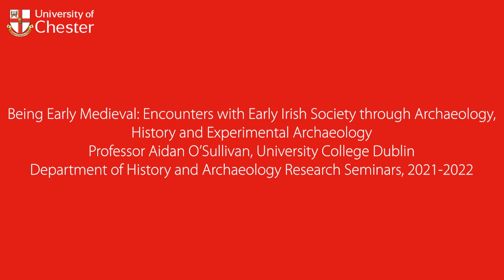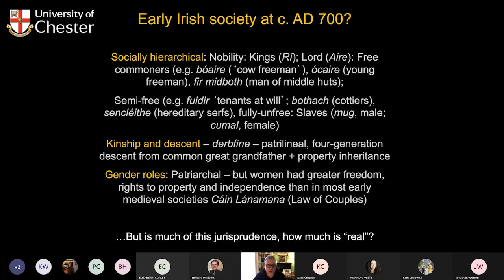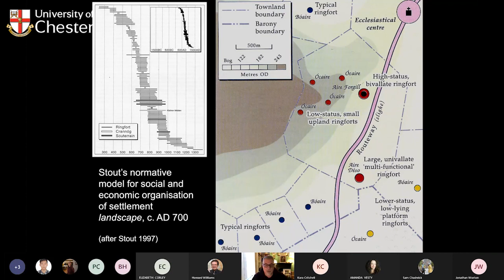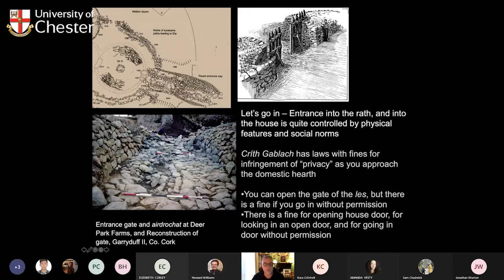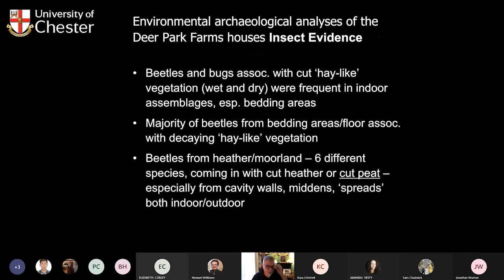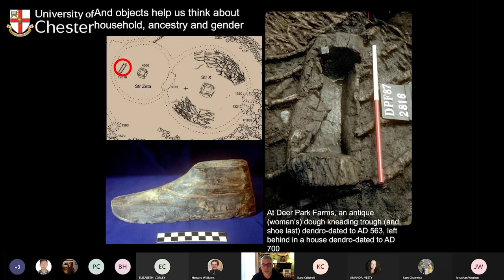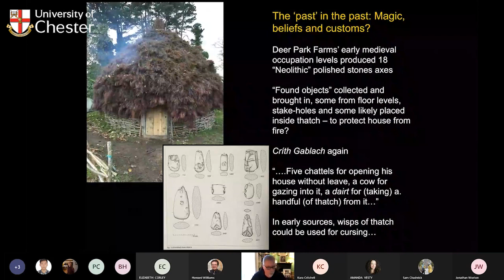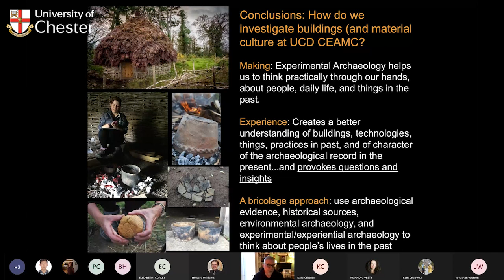Being Early Medieval: Encounters with Early Irish Society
The University of Chester's Department of History and Archaeology present: Being Early Medieval: Encounters with Early Irish Society through Archaeology, History and Experimental Archaeology from their 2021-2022 research seminars, with Professor Aidan O’Sullivan of University College Dublin.